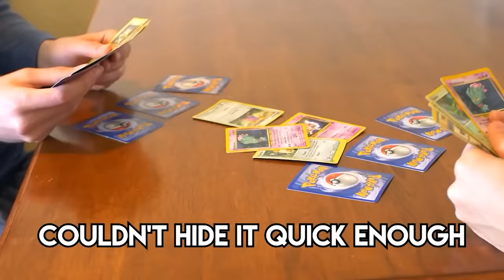THE LANKYBOX BROMANCE SONG! (OLD DELETED MUSIC VIDEO!)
This is a music video LankyBox deleted due to wayyyy too much cringe, but now its BACK!
Get the LANKYBOX BOX + PLUSHIES HERE!